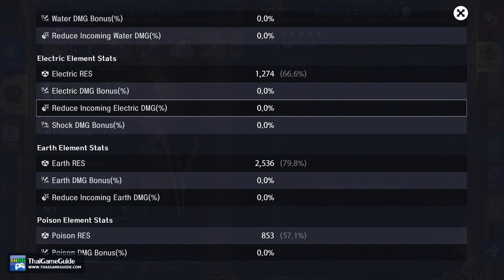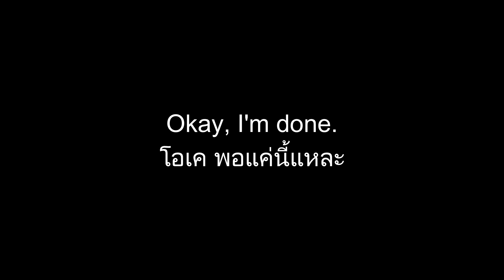Yanko Poison DoT Build (F2P) ~ Poison 310K+ vs Midgame & Endgame Contents | ASTRA: Knights of Veda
This is Mechanic Yanko preview in ASTRA: Knights of Veda. The character in this video has Fate lv.6.

⚔️⚔️⚔️ 𝐂𝐡𝐚𝐫𝐚𝐜𝐭𝐞𝐫 𝐒𝐡𝐨𝐰𝐜𝐚𝐬𝐞 - 𝐓𝐢𝐦𝐞𝐥𝐢𝐧𝐞 ⚔️⚔️⚔️

Start - 0:00
Build Information - 0:05
Quaking Cave of Nightmares Adventure Lv 8 - 1:41
Seal Prison Adventure Lv 8 - 4:48
Lion's Gate Lv 1 - 5:37